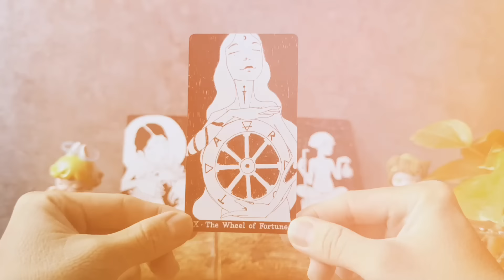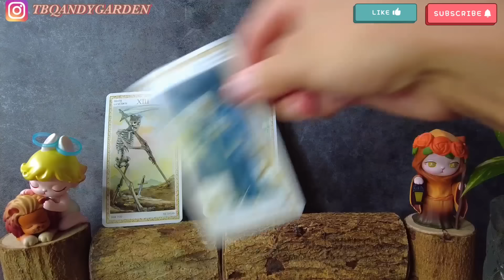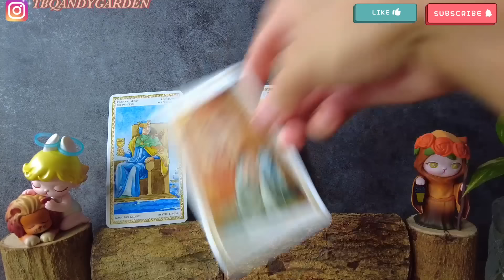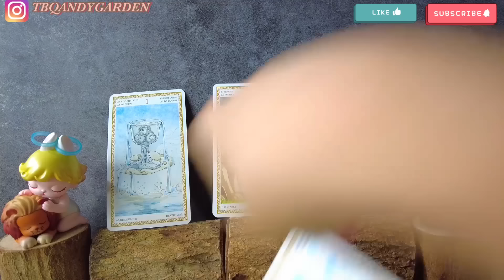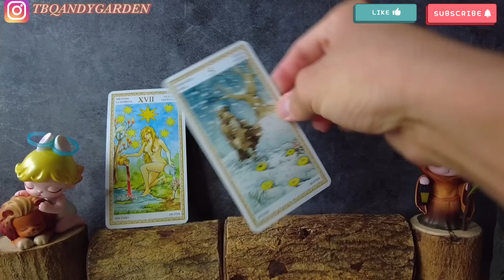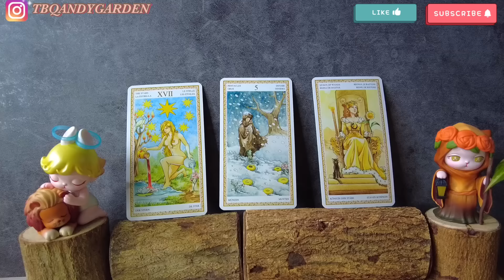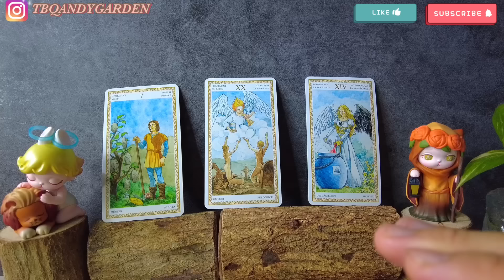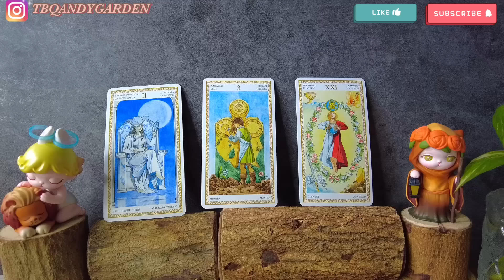Sắp tới có ai bước vào cuộc sống của bạn không? {tình yêu/kết nối} | Chọn 1 tụ bài | Xem tarot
0:00 - Intro và giới thiệu chủ đề
01:35 - Tụ 1
13:22 - Tụ 2
27:14 - Tụ 3